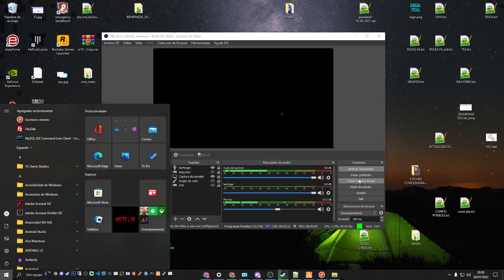Proyecto La última ciudad: Sistema de casas exclusivas con vistas a toda la ciudad